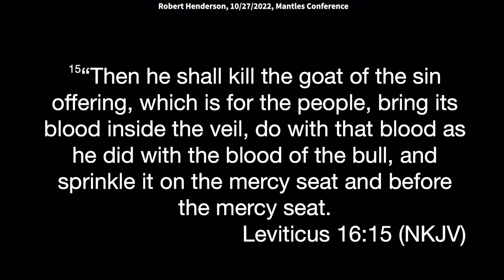Robert Henderson: The Transforming Power of the Blood and Spirit (James 4:5)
Robert speaks at the Mantles Conference at King of Kings Worship Center on 10/27/2022.
Quotes: “The Holy Spirit is upon us to protect God's investment in us. James 4:5 says, "Or do you think that the scripture says in vain that the Spirit who dwells in us, yearns jealously." What does that mean? That means the Holy Spirit has come to possess all that the Blood has bought – which is all of you! 2 Corinthians 1:21-22 says, “He anointed us, placed His seal on us, and put His Spirit in our hearts as a pledge of what is to come.”

The Blood has said all of you are mine.
The Blood said every piece of you belongs to me.
The Spirit of God will not rest until He possesses every piece
of us that the Blood has bought.
Number three, the Holy Spirit is God's guarantee.
Ephesians 1:14. "He is the guarantee of our inheritance."
Anybody ever have these wild thoughts?
"What if this is just a big joke?"
Oh, maybe you don't. I do.
Maybe this is just a big joke.
Maybe God's not who He says He is.
Maybe, when it's all said and done,
it's just going to be this big cruel thing we want.
The Bible says, "The reason we know that's not true," you ready?
"is because He gave us the Holy Spirit of promise
that is the guarantee of God's intent toward us."
That however, good you might think it is now,
it is just a down payment of what will be.
See, He secures us in this life and assures us
of the good things yet to come.
That's what the Spirit does.
He is a guarantee of our inheritance.
Until what? The redemption of the purchased possession.
Who's that? That's us.
He redeemed us. We were purchased by His blood.
It says, "That the Holy Spirit's
going to keep doing this in our lives
until we step into the fullness
of being His redeemed possession."
The Holy Spirit is so powerful and so awesome.
So let me just finish with this.
What does the blood do that allows the Spirit to anoint?
What does it do? I mean the blood was put on first
and then the oil on top of that,
making a prophetic statement
that the spirit will anoint what the blood has cleansed.
So, what does the blood do that allows that to take place?
Let me give you this.
Number one, the blood speaks.
Hebrews 12:24. Listen, I have spent hours and years,
since I began to discover the courts of heaven,
meditating on this that says,
"that Jesus is the mediator of new covenant
and we have come to the blood of sprinkling
that speaks better things than that of Abel."
See, the Blood speaks.
That means it's giving testimony for you.
It's giving testimony in your behalf.
How do I know that?
Because it talks about,
"The blood of sprinkling is speaking better things
than that of Abel."
Well, we know that Genesis 4:9-11
that "Cain killed Abel and God said to Cain,
'Where is Abel your brother?'
He said, 'I don't know.'
He said, 'Am I my brother's keeper?'
He said, 'What have you done?
The voice of your brother's blood cries out
to Me from the ground.
So now, you are cursed from the earth
which has opened his mouth to receive
your brother's blood from your hand.'"
So watch, the testimony of Abel's blood
calls God to judge Cain.
You got to get that.
So "If there is a blood of sprinkling,
speaking better things than Abel," here's what it means.
It means that the blood of Jesus is not testifying
against us, so that we would be judged.
It is testifying for us that we might be forgiven
and that we might be completely redeemed.
It is speaking.
Notice, it's not something that spoke.
It's something that is speaking.
It's speaking for you.
This is important if you're going to receive a mantle,
if you're going to receive the anointing oil.
Why? Because you have to know
that the blood is so speaking in your behalf
that there is no longer a legal voice
against you demanding your judgment.
It's speaking, first of all,
in the heavily realm or the courts.
when Aaron would go behind the veil one time a year,
it tells us what he would do, some of what he would do.
It's that "He'll take some of the blood
of the bull and sprinkle it with his finger
on the mercy seat on the east side
and before the mercy seat, he shall sprinkle some
of the blood with his finger seven times.
Then he shall kill the goat of the sin offering,
which is for the people, bring its blood inside the veil.
Do what that blood as he did with the blood of the goat,
and sprinkle it on the mercy seat and before the mercy seat.
So he shall make atonement for the holy place
because of the uncleanness of the children of Israel,
and because of their transgressions for all their sin.